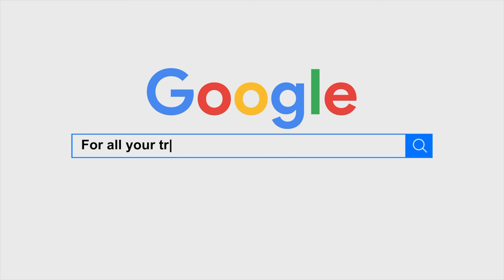SSDT PREP - Time Management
Not long till the Scottish Six Day Trial Event! We are making a couple of helpful tip videos for those competing, enjoy!